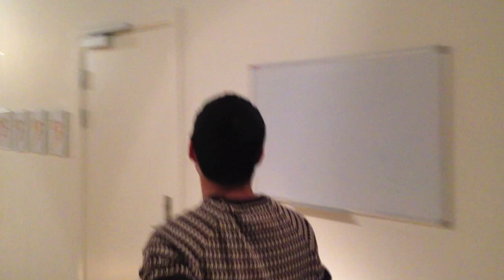Teaser - Hoptrup Efterskole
Teaser til de efterskoler/skoler vi skal ud og spille på i uge 6 når hele skolen tager på turné.